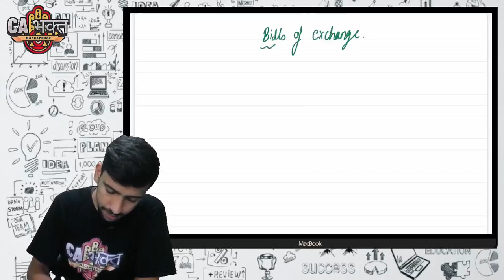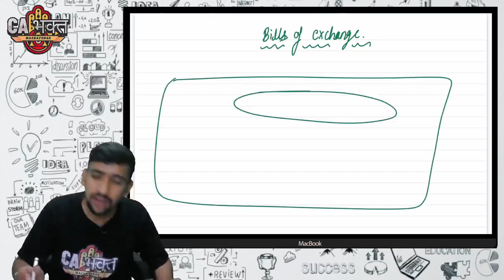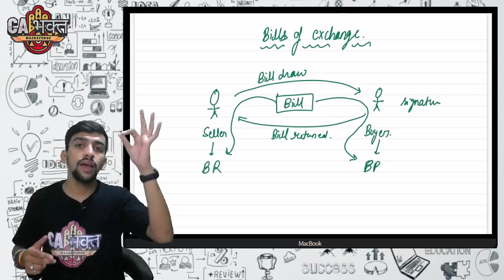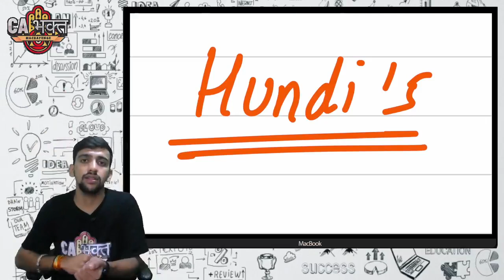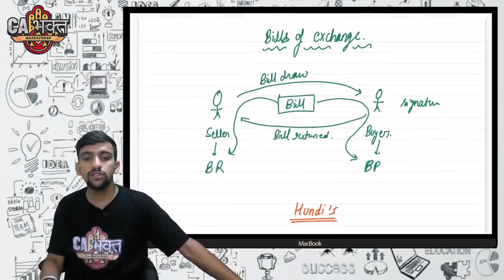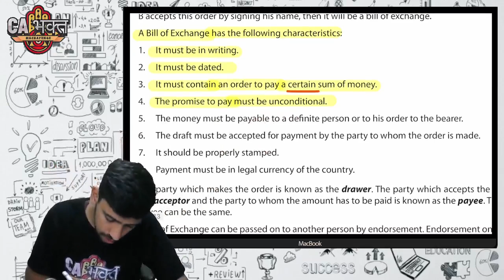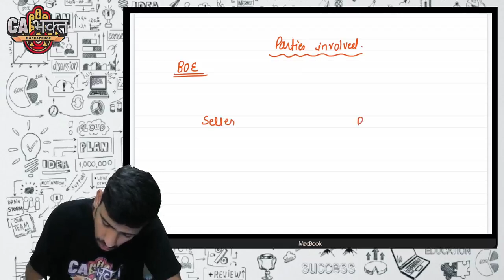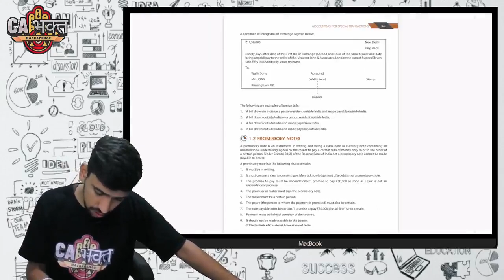24. CA/CMA FOUNDATION ACCOUNTS | Bills of Exchange 1